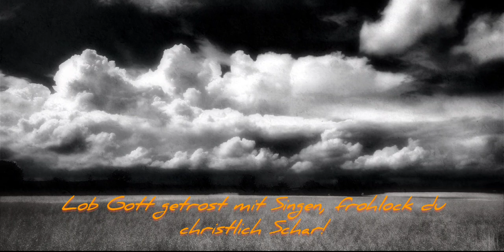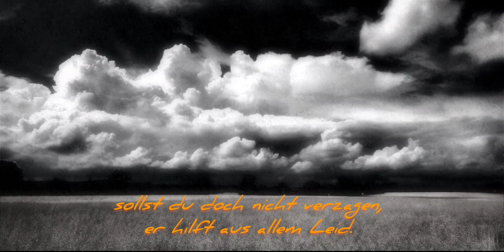Improvisation über "Lob Gott getrost mit Singen" - EG 243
Freie Improvisation über EG 243.

Digitale Kirchenorgel, Johannus LIVE III

Sampelset:
evang. Michaeliskirche,  Leipzig
Orgelbauer: Wilhelm Sauer 1904

Melodie: 16. JH, geistlich Nürnberg um 1535
Text: Böhmische Brüder 1544